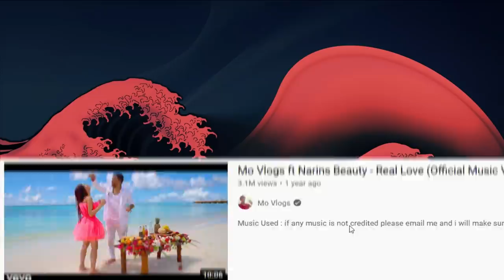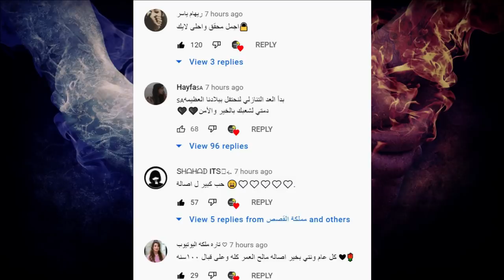عاجل نارين بيوتي تعترف بحبها لمو فلوقز وتكشف حقيقة مرضها وفضيحة بوسة يارا وعودة قمر مار لتيك توك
مقلب بشخص مشهور واشيا نار شوفوها بسرعة